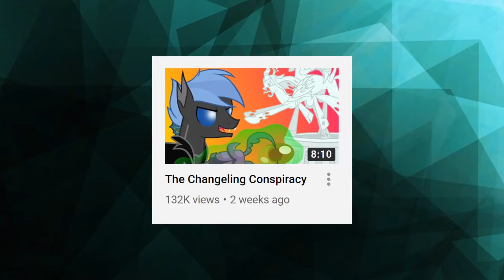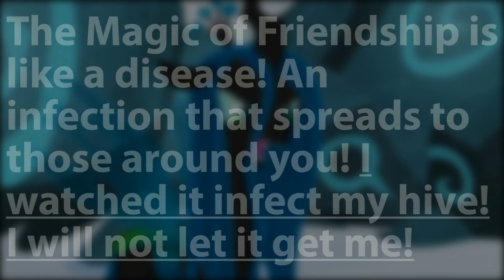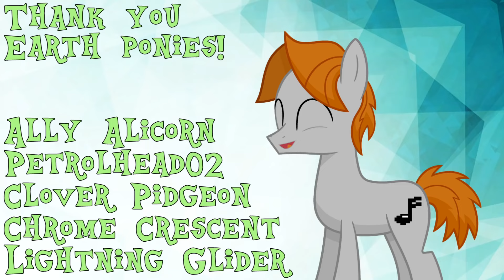Reforming Chrysalis 🦋 (MLP Analysis) - Sawtooth Waves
Original Description below:
The queen's future looks bright 🦋

Tracks used as follows:

Ice Flow
Hot Pursuit
Rising
Aquarium
Impact Lento